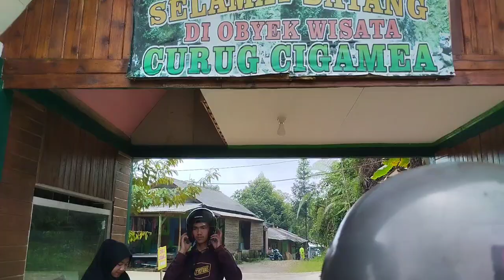Air terjun Bogor terindah sangat mempesona Edisi Liburan